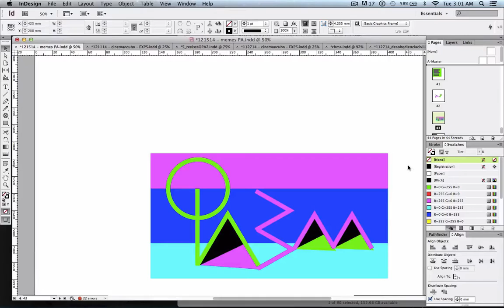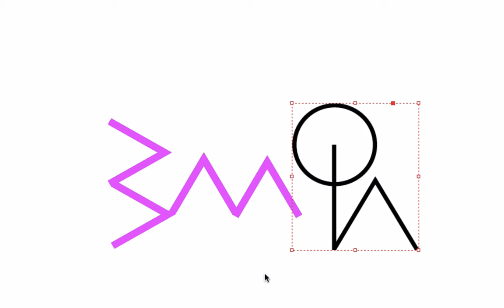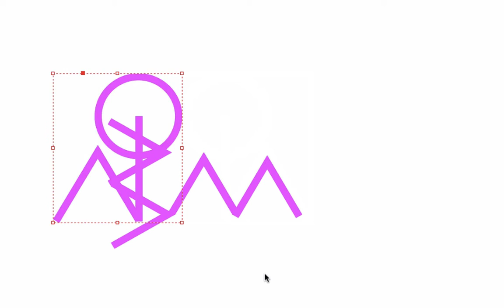BURACO DA AUGUSTA PARQUE DAS MINHOCAS